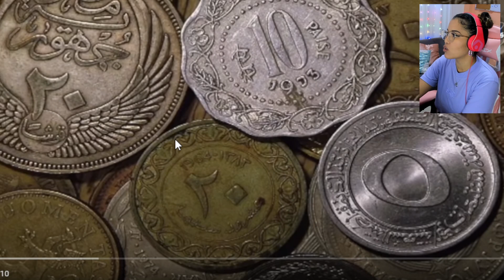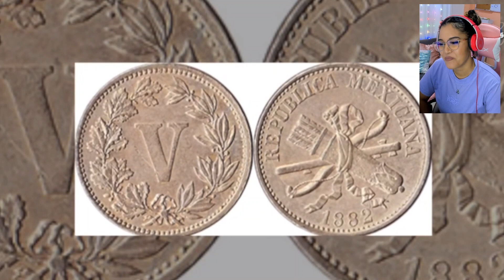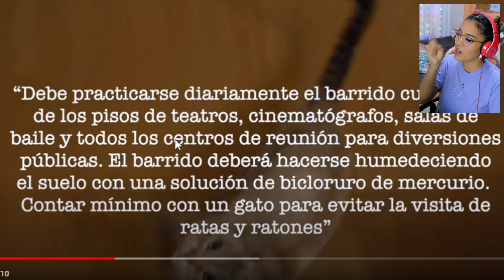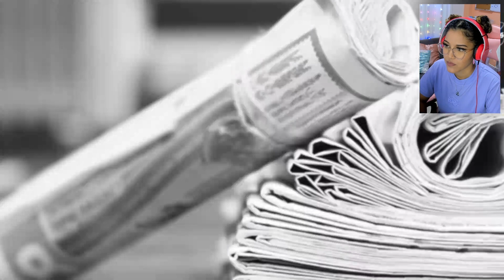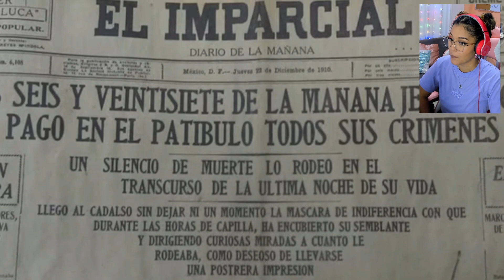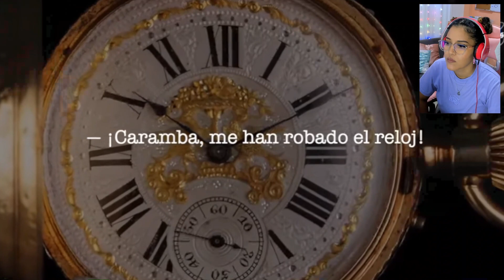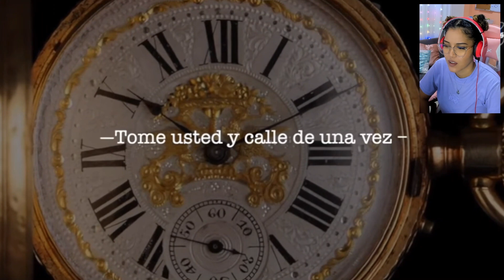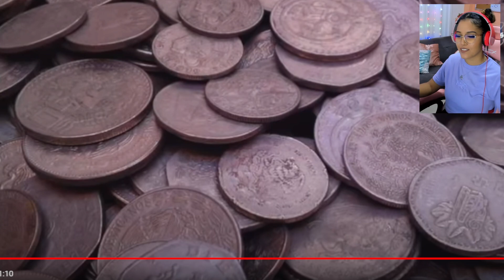Lo que no TE CUENTAN de la HISTORIA de MÉXICO | Karla Marcela Reacciona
Creditos a : El Nopal Times Top
VIDEO: Cosas ABSURDAS que sucedieron en la HISTORIA de MÉXICO y que NO nos enseñan en la Escuela